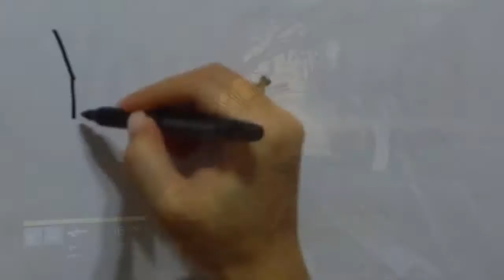PS4-Destiny-Ishtar Collective-Ishtar Sink-Venus-Level 20 Story-Hard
Hi and welcome to Destiny. This video is my playthrough for the 'Ishtar Collective' located on Venus.
Thanks :¬ )